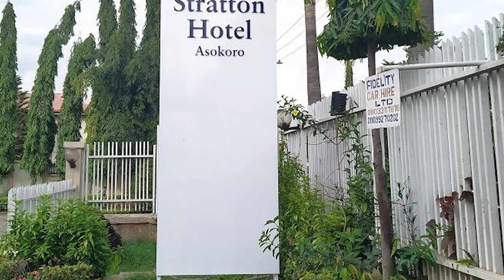The 10 Best Luxury Places To Visit in Nigeria 2022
The 10 Best Luxury Places To Visit in Ethiopia 2022
In this video, we bring to you the 15 most luxurious spots in Nigeria.

The Nigerian economy is foreseen to grow bigger due to its population, and a signal for investors to be willing to invest in real estate in Nigeria. In this video, we will unveil the top residential estates where the rich and wealthy reside in Lagos Nigeria.